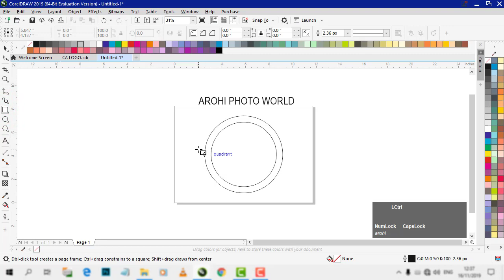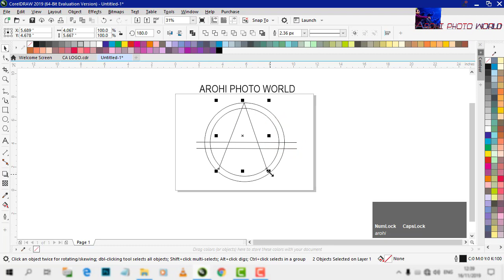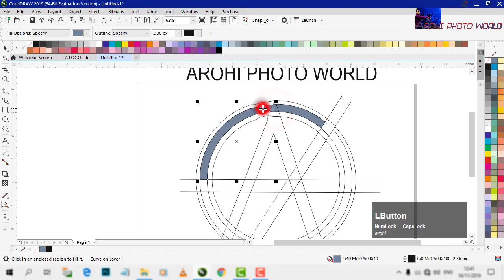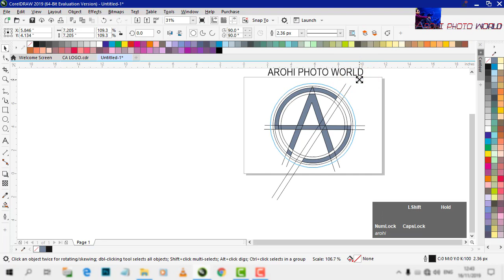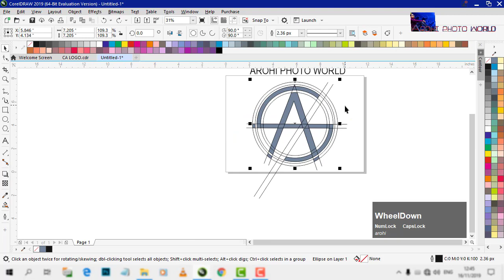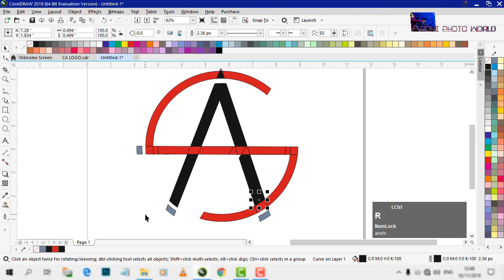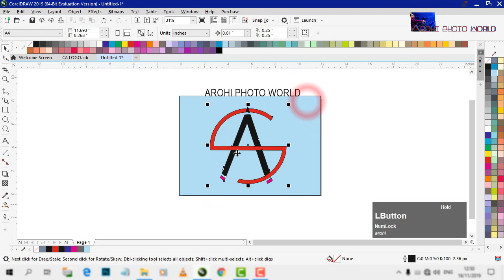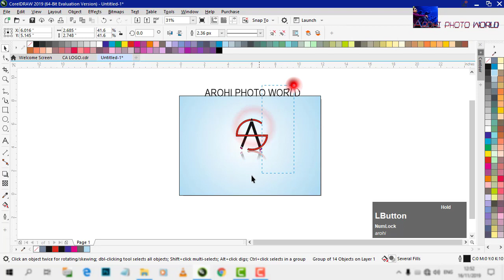logo desing | as logo in corel draw graphics suite 2019